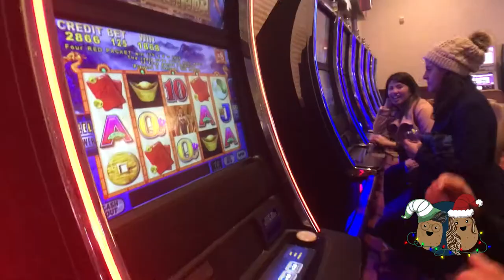Holiday Vlog | Aambitious Potatoes!!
We are the Aambitious Potatoes!!

Hey guys! Hope you are all doing well!
This is our first vlog, so please bear with us as we are newbies!
Enjoy our holiday vlog! 😊

Filming equipment:

Camera Canon SL2
Canon Lens 50mm
Canon Lens 24mm
VideoMic Studio Boom Kit

●DJ Quads - Let It Snow

Let's all have an amazing year!